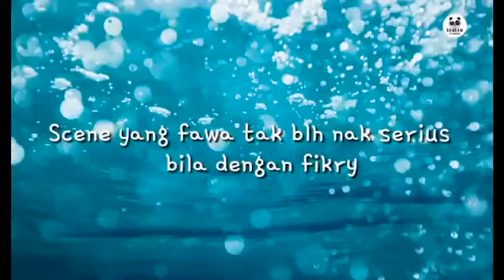QA Cik Reen Encik Ngok Ngek Farah Nabilah Fikry Ibrahim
Temubual bersama Cik reen dan encik Ngok ngek